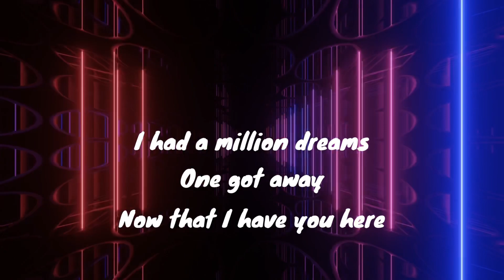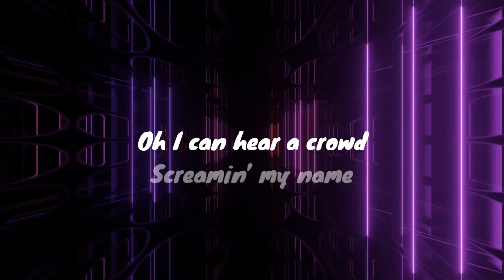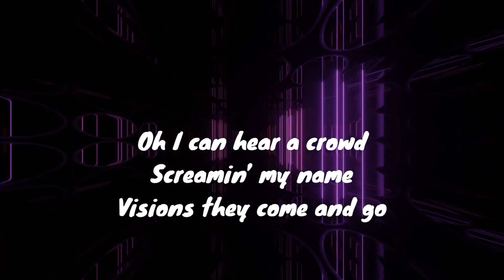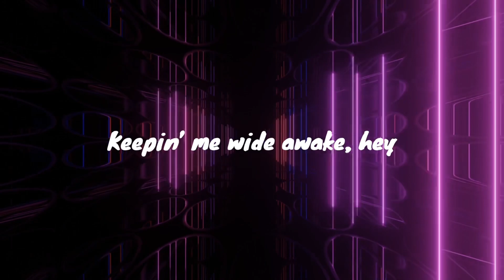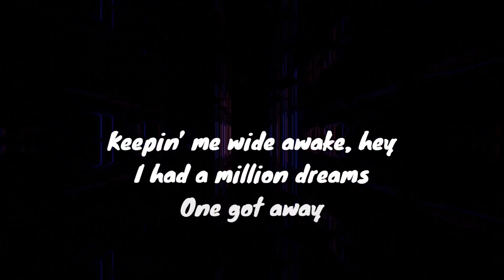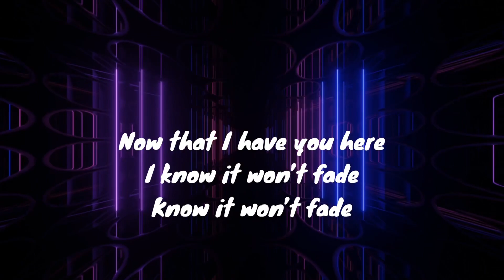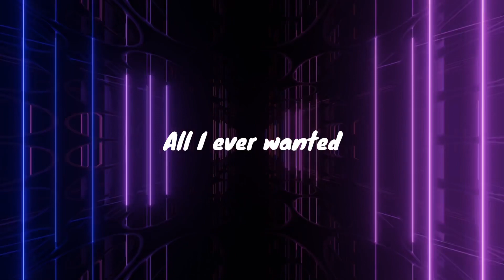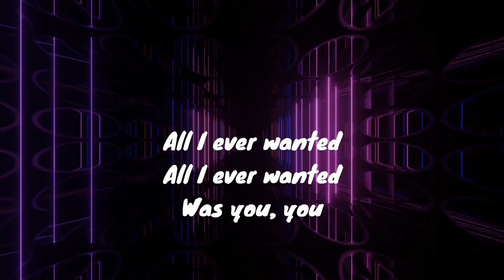Michael Brun - All I Ever Wanted (Lyric Video) ft. Louie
All I Ever Wanted by @MichaelBrun

As heard from the Netflix film XOXO